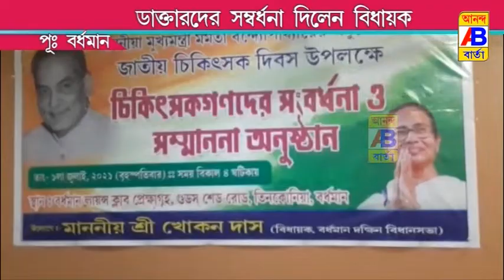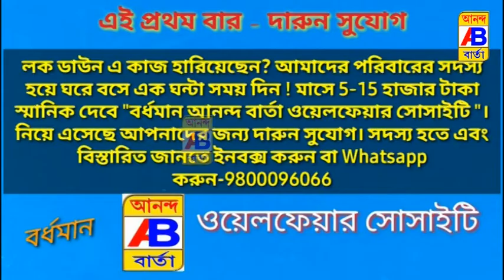দক্ষিণ বিধানসভা কেন্দ্রের বিধায়ক খোকন দাসের উদ্যোগে ডাক্তারদের সংবর্ধনা